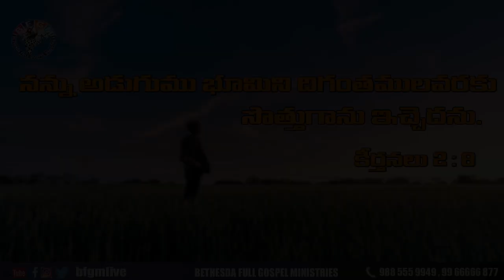Today's promise 14.11.2020 | BFGM LIVE